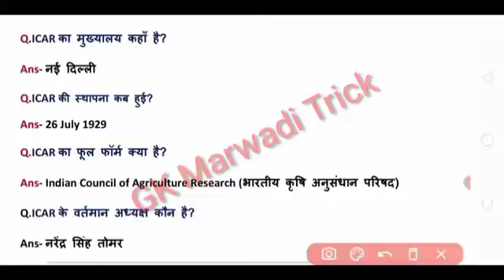ICAR Technician Previous Year Question Papers | IARI Previous Papers | ICAR Mock Test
ICAR Technician Previous Year Question Papers | IARI Previous Papers | ICAR Technician Mock Test.

In this video we will discussed about the  ICAR IARI Previous Year Question & Mock Test.